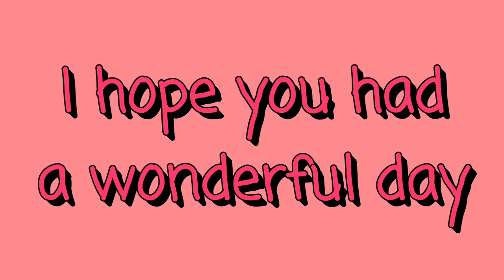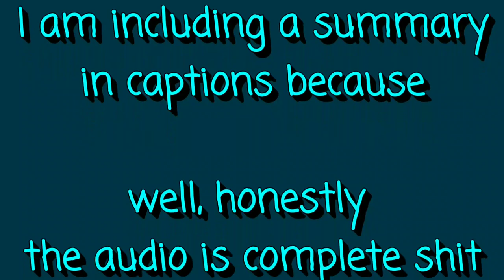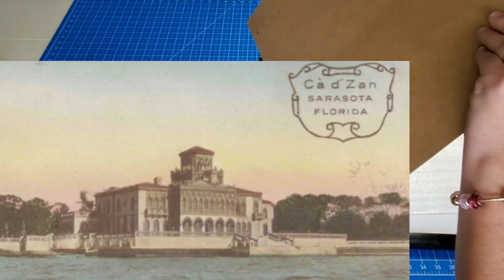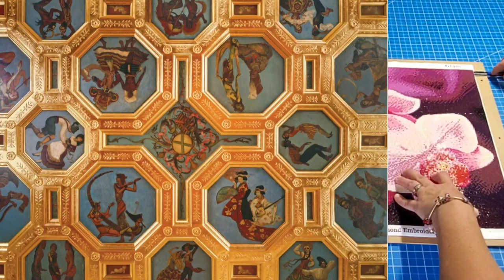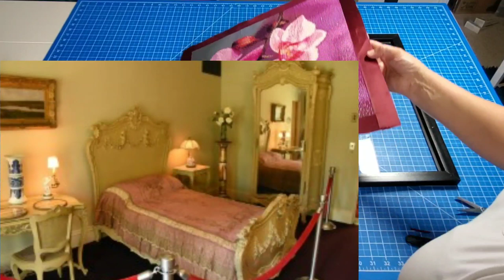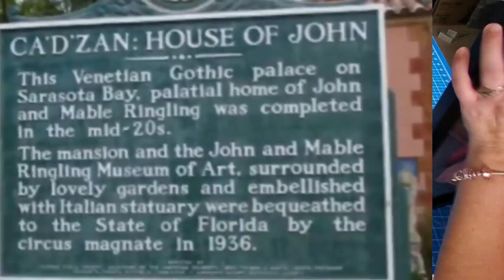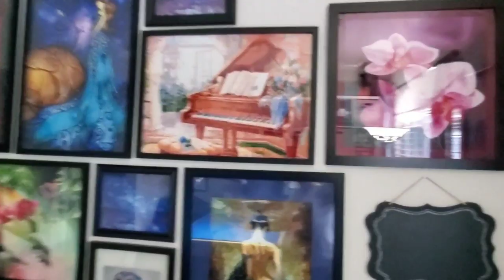The Ringling ~ Part Quatre ~ Ca`d'Zan ~ GOMMTube #229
Come along with us on the tour of The Ringling mansion while I frame a diamond painting. I also show my most recent finished project and WIP.

🛍 Silicon Desktop Organizer

🛍 Darice Elizabeth Ward Bead Storage Solutions: 45-Piece Assorted Storage Tray

🛍 John James Twin Pointed Quick Stitch Needles

🛍 Downy Unstopables in-Wash Scent Booster Beads, Fresh, 20.1 Ounce

🛍 Brother PT-65 P-touch Home and Hobby Labeler with LCD Screen (My label maker)

🛍 ARTEZA Kids Tempera Paint, Set of 24 Colors (24x2oz)

🛍 Crayola Black Washable Tempera Paint, 32-Ounce

🛍 Mandalas for Meditation: Scratch-Off NightScapes

🛍 Zen Scratch Art: Magical Woodlands

🛍 Zen Scratch Art: Fabulous Flowers

🛍 Scratch Art Design Tools

🛍 Premium Clothes Drying Rack - High Capacity Heavy Duty 3-Tier - Fully Adjustable Stainless Steel Racks - Foldable to 7" for Easy Storage - 8 Casters - Indoor & Outdoor

🛍 Bathroom Sink Cabinet with 2 Doors - Globe House Products 23.6"x11.4"x23.6" White MDF Moisture-Resistant

🛍 Floating Shelves - Wall Mounted Storage Shelf - White, 36” Wide, 7.75” Deep

🛍 YouMic Podcast Microphone

🛍 Selfie Stick Tripod, 52" Extendable Phone Camera Selfie Stick with Tripod Stand & Wireless Remote

🛍 Sleep Headphones Bluetooth 5.0, Perfect for Side Sleepers

🛍 (Cord between earbuds) Bluetooth Waterproof IPX7 Noise Cancelling Sport Wireless Earbuds with Microphone

🛍 (Higher price) Bluetooth Mini Sport Waterproof IPX6 Earbuds with Charging Box and Built-in Microphone for iPhone Android Samsung

🛍 (Lower cost) Bluetooth Wireless Earbuds, Sport Earbud IPX5 Waterproof, Charging Case, Built-in Microphone

🛍 Avantree Dual Driver High Definition in Ear Monitor Earphones, Noise Isolating Headphones with Mic & Music Track

🏷 OTHER RECOMMENDATIONS 🏷

💬 FACEBOOK GROUPS 💬